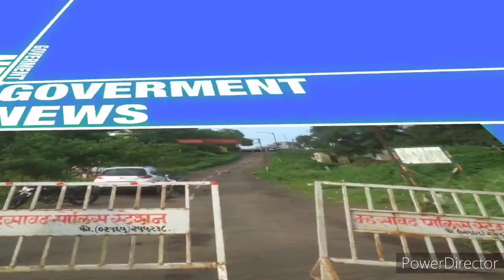राज्याचे महिला व बालकल्याण प्रधान सचिव व आयुक्त याचा जिल्हा दौरा अंगणवाडींना भेट लाभार्थ्यांशी चर्चा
अंगणवाडींना भेट लाभार्थ्यांशी चर्चा...दुर्गम भागातील मोलगी पोषण पुनर्वसन केंद्राला भेट...

शेवटच्या घटकांपर्यंत शासनाच्या योजनांचा लाभ पोहोचविण्याचे महिला बाल विकास विभागाचे काम प्रधान सचिव आय.ए. कुंदन

राज्यात कुपोषणामुळे सातत्याने चर्चेत राहणाऱ्या नंदुरबार जिल्ह्यात राज्याचे महिला बालकल्याण विभागाचे प्रधान सचिव आय. ए. कुंदन व आयुक्त रूबल अग्रवाल यांनी नंदुरबार जिल्ह्यातील महिला बाल विकास विभागाच्या वतीने सुरू असलेल्या कामाची पाहणी करत शासनाने राबवलेल्या योजना शेवटच्या घटकापर्यंत पोहोचतात का याबद्दल माहिती जाणून घेत लाभार्थ्यांची थेट चर्चा करत योजनांबद्दल माहिती जाणून घेतली. सकाळच्या सत्रामध्ये नंदुरबार तालुक्यातील बालआमराई काळंबा येथील अंगणवाडींना भेट देऊन कामाची पाहणी केली. काळंबा येथील अंगणवाडीत लाभार्थी मुलांना पोषण आहार खाऊ घातला. तसेच शासनाकडून आलेल्या अंगणवाडी साहित्याची पाहणी केली. यानंतर नंदुरबार एकात्मिक आदिवासी प्रकल्पाअंतर्गत आश्रमशाळांना जेवण पुरवठा करणाऱ्या मध्यवर्ती किचन शेडची पाहणी केली.

दुपारच्या सत्रात प्रधान सचिव यांच्या टीमने दुर्गम भागातील अक्कलकुवा तालुक्यातील मोलगी येथील पोषण पुनर्वसन केंद्राला भेट देऊन त्या ठिकाणी दाखल असलेल्या कुपोषित बालकांची पाहणी केली. शासनाकडून दिल्या जाणाऱ्या पोषण पुरवठ्याचा योग्य आहार लाभार्थ्यांना दिला जातो का याबाबत त्यांनी प्रत्यक्ष लाभार्थ्यांना विचारणा केली. येथील समस्या जाणून घेतल्या तसेच या परिसरात काम करणाऱ्या महिला बालविकास कर्मचाऱ्यांशी संवाद साधून जिल्ह्यात कुपोषित बालकांचा वाढणारा आकडा बाबत चिंता व्यक्त करत राज्यात नंदुरबार जिल्ह्यातील कुपोषणाची स्थिती बाबत गांभीर्याने काम करण्याच्या सूचना दिल्या.

यावेळेस कर्मचाऱ्यांच्या समस्याही जाणून घेतल्या. मोलगी पोषण पुनर्वसन केंद्रातून लाभ घेऊन कुपोषणमुक्त झालेल्या मुलांचा व दुर्गम भागात उत्कृष्ट काम करणाऱ्या अंगणवाडी सेविका व कर्मचाऱ्यांचा सत्कार प्रधान सचिव आय.ए. कुंदन आणि आयुक्त रुबल अग्रवाल, जिल्हाधिकारी मनिषा खत्री, जिल्हा परिषद मुख्य कार्यकारी अधिकारी रघुनाथ गावडे यांच्या हस्ते करण्यात आला. यानंतर मोलगी येथील महिला बचत गटाद्वारे बगर प्रक्रिया उद्योगाला भेट देऊन महिला सक्षमीकरनाच्या योजनांचा आढावा घेतला.‌ एकूणच राज्य महिला बालविकास व महिला सक्षमीकरण बाबत शासनाकडून राबविला जाणाऱ्या योजनांचा लाभ शेवटच्या घटकांपर्यंत मिळत असल्याबाबत प्रधान सचिव आय. ए. कुंदन यांनी समाधान व्यक्त केलं. तसेच पाहणी दौऱ्यादरम्यान आढळलेल्या त्रुटींबाबत शासन स्तरावर उपाययोजना करून समस्या सोडविल्या जातील अशी प्रतिक्रिया महिला बाल विकास प्रधान सचिव आहे आय.ए.कुंदन यांनी दिली. यावेळी मंत्रालयातील महिला बाल विकास विभागातील अधिकारी व जिल्ह्यातील महिला बालविकास अधिकारी कर्मचारी तसेच जिल्हाधिकारी मनिषा खत्री, जिल्हा परिषद मुख्य कार्यकारी अधिकारी रघुनाथ गावडे यांच्यासह इतर कर्मचारी उपस्थित होते.

बाईट :- आय.ए.कुंदन, प्रधान सचिव राज्य महिला व बालविकास विभाग.